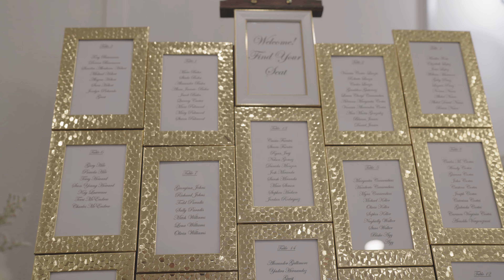Jonathan and Cindy the Barn new symerna 16min film